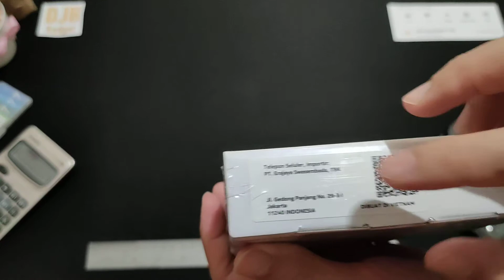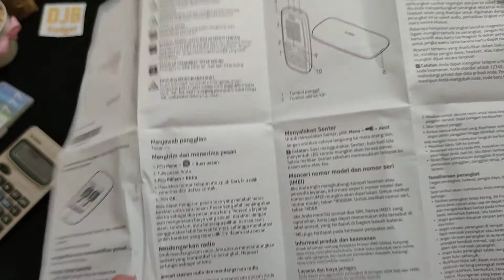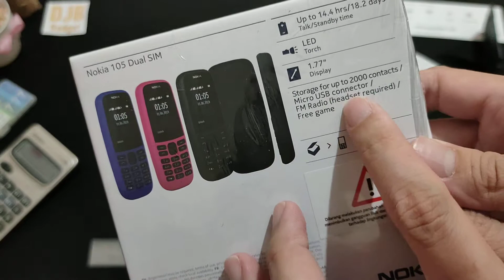hp 200 ribu dapat apa? Unboxing Nokia 105